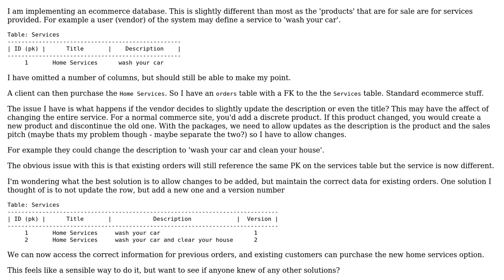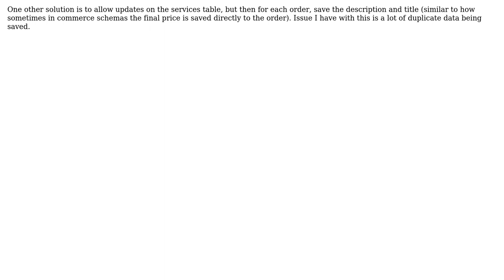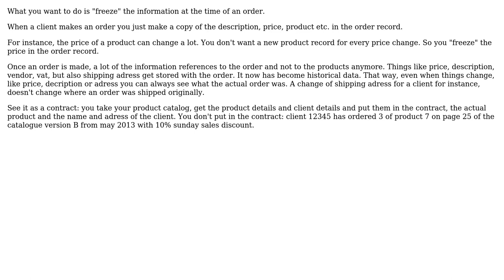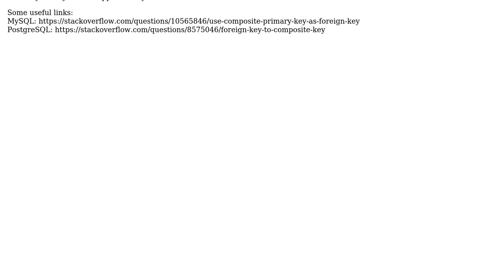Software Engineering: Tracking correct order details in commerce database when modifying 'products'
With thanks & praise to God, and with thanks to the many people who have made this project possible! | Content (except music & images) licensed under CC BY-SA | Music | Images & others | With thanks to user Pieter B user Jit B user GWed and the Stack Exchange Network Trademarks are property of their respective owners. You are responsible for your own actions.